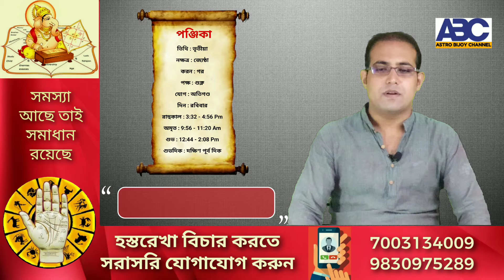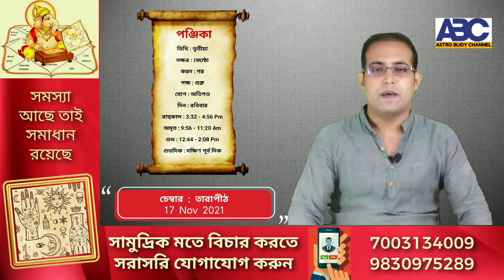7 November 2021♈♉♊♋♌♍♎♏♐♑♒♓ আজকের রাশিফল / Vastutips /📞 /9830975289